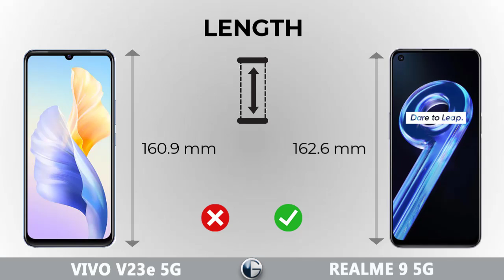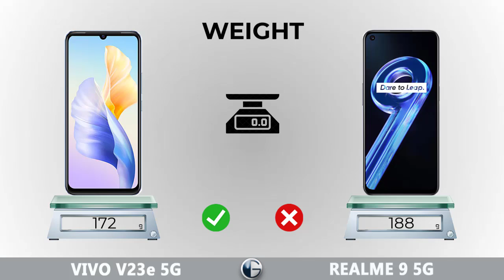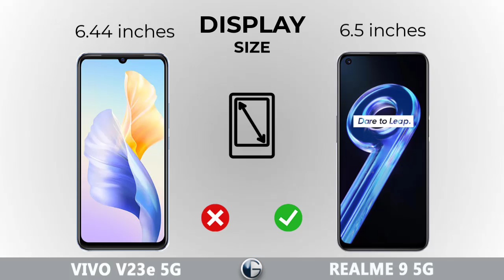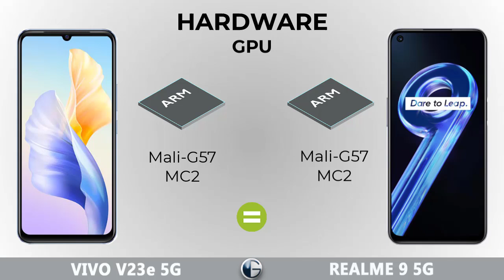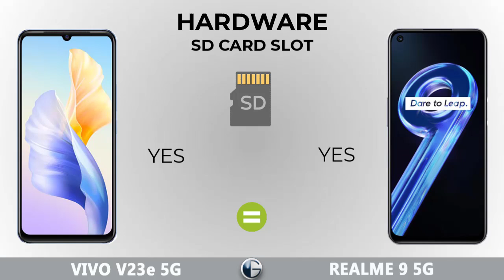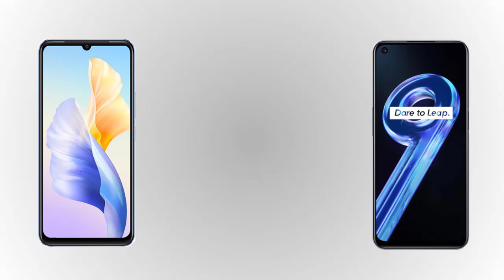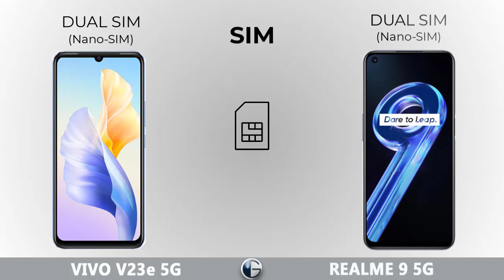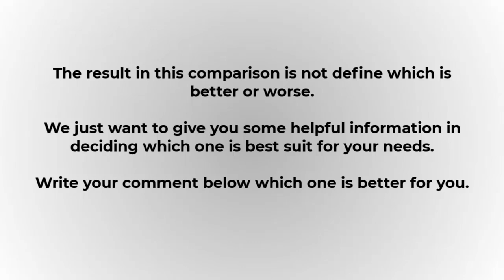VIVO V23e 5G vs REALME 9 5G || Full Specs Comparison